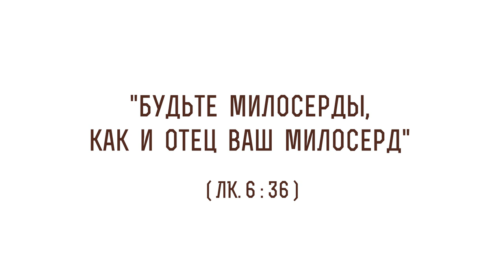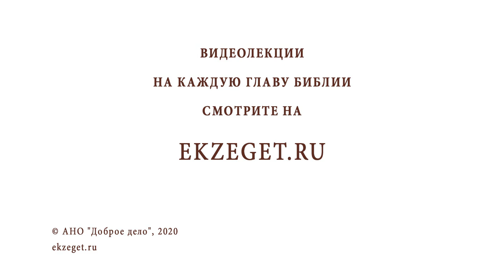"Будьте милосерды, как и Отец ваш милосерд" (Лк. 6:36). Священник Стахий Колотвин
В сегодняшнем видео со священником Стахием Колотвиным разберем 36 стих из 6 главы Евангелия от Луки: "Будьте милосерды, как и Отец ваш милосерд". Коснемся следующих тем:

🔸Проповедь Спасителя.
🔸Торговые отношения.
🔸Любовь к врагам.
🔸Достижение Царствия Небесного.
🔸Милосердие Божие.
🔸Непостоянство человека.